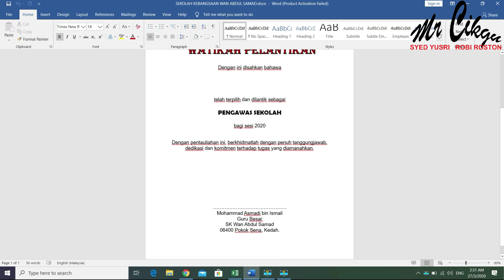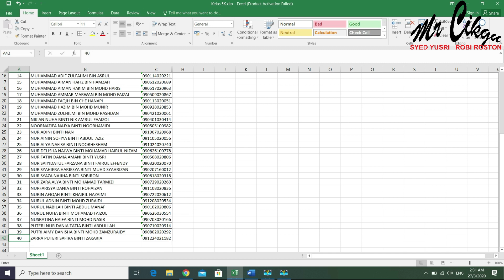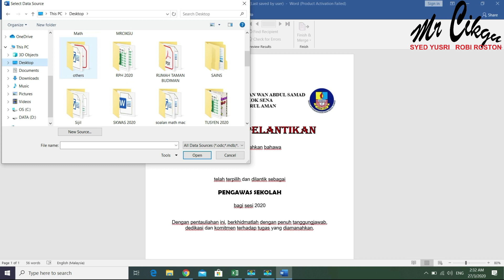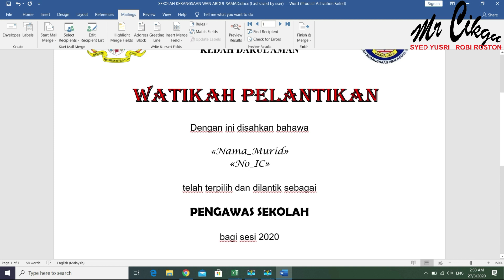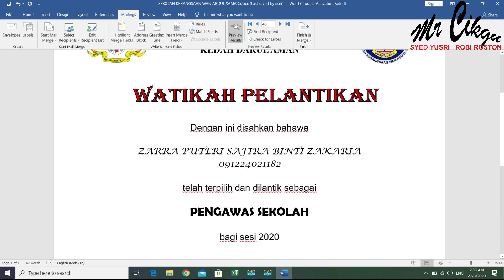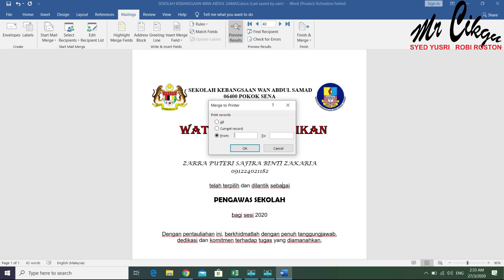Cetak sijil yang banyak dengan cepat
mencetak sijil yang banyak akan mengambil masa yang lama untuk menyiapkannya..Namun, dengan menggunakan kaedah Mail Merge, kerja kita akan menjadi sangat2 cepat..jom pelajari dan amalkan..